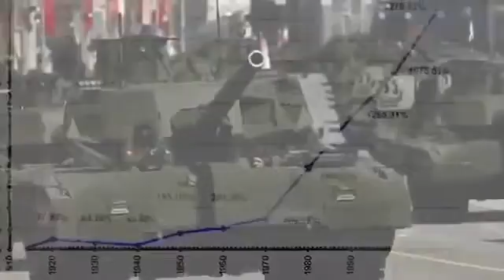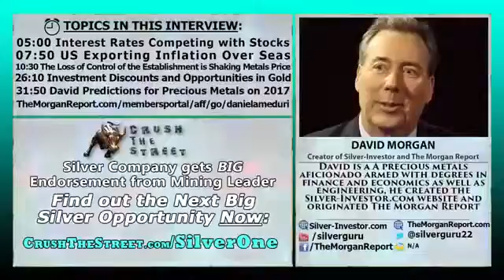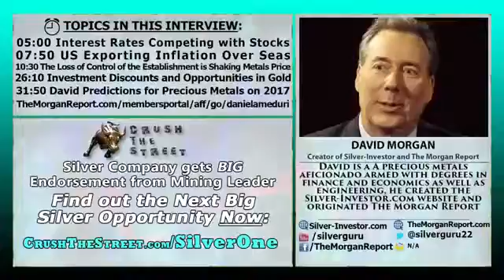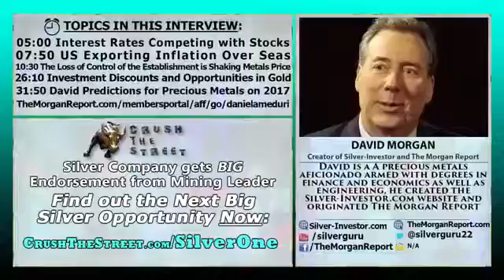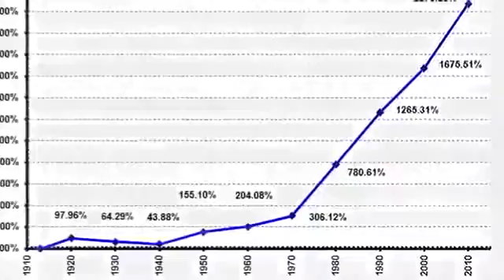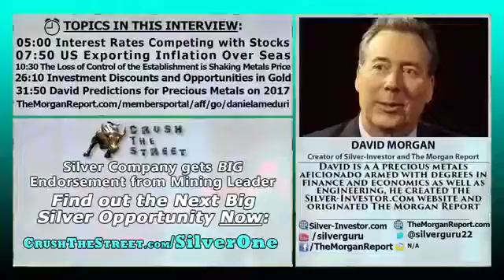David Morgan US Exports Debt and Death + Silver Latest Updates